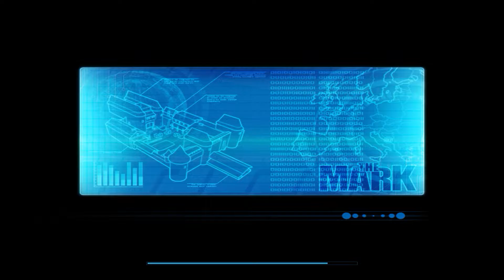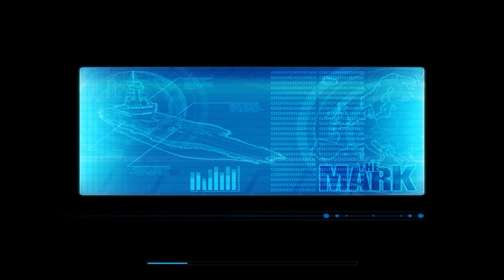The Mark (Video Game) Walkthrough # 11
더 마크 (비디오 게임) 공략 # 11